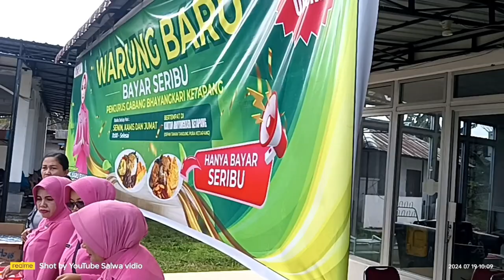Aktivitas masyarakat Ketapang Jum'at 19 Juli 2024